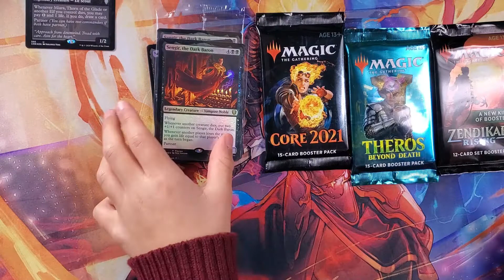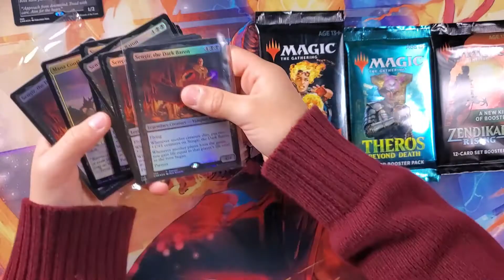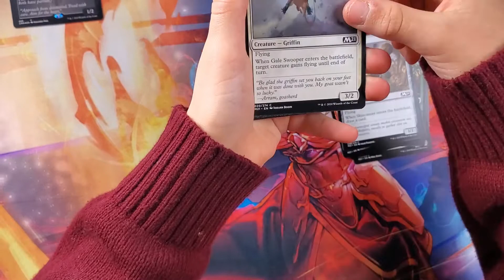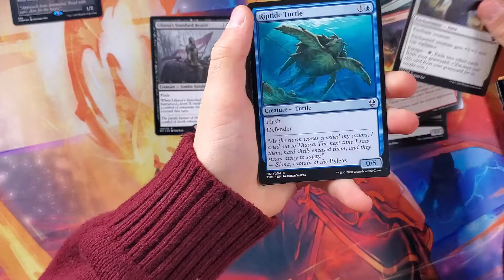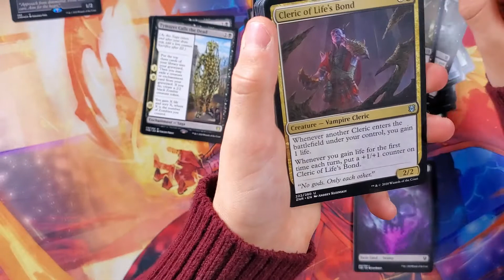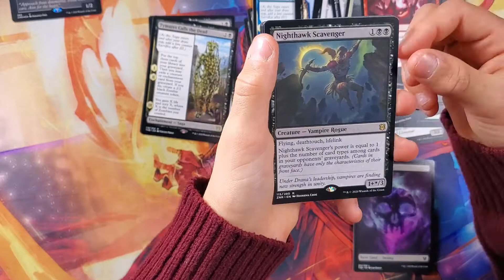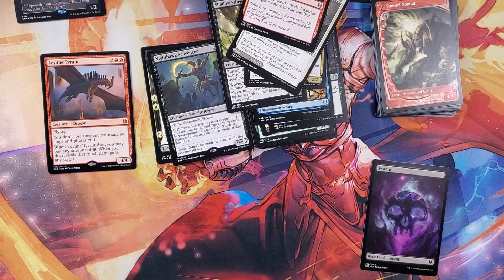Dash's Pack Opening Debut!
Hope you liked Dash's debut solo video. Can't believe my little guy is growing up so fast and he was pretty good.

Join the celebration!!!We want to thank the MTG community for helping us surpass a couple of our goals!! Guess the card below for a free Ikoria Booster pack. Is anyone ever going to guess this one?

Artist Spotlight - The art of Jeff Miracola

Looking for great presents for yourself and others check out:

Jeff Miracola
Fantasy Artist/Illustrator

Casey Hart
Kurt Mcconnell
Ryan Martin
Ryan Bird-Niehaus
Anthony Rabke
Chocolate Monster
Sarah Thomas

Pamela Smith

Andrew Dicker
Dominique Rodrigue
Nick Swan
Wild Child Gaming MTG
Yannick Brisebois
Nick Potvin